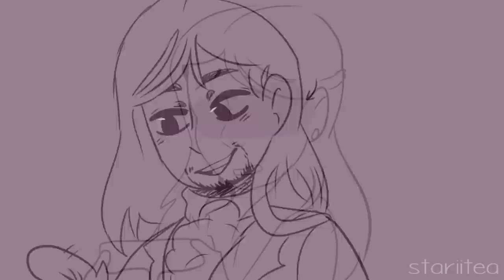John Laurens Interlude | REMAKE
hA
you dunno how much you improved until you redo something from years ago ;)